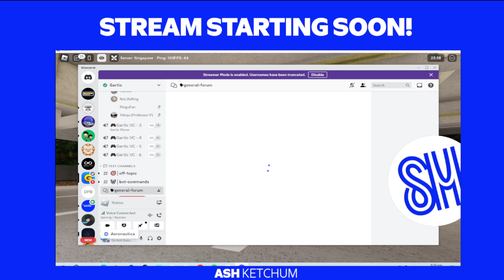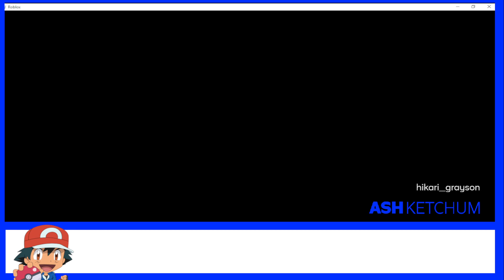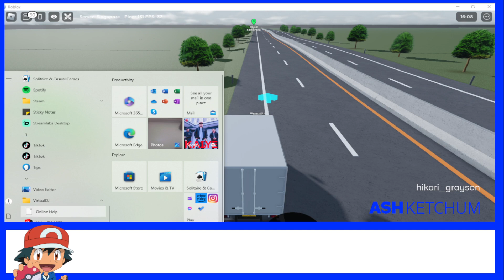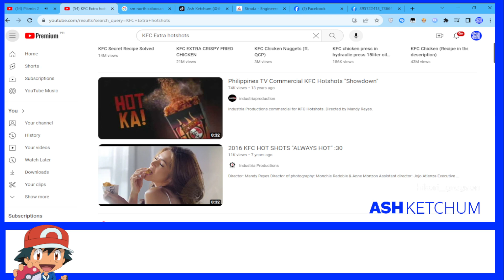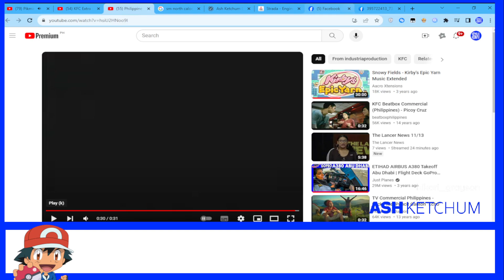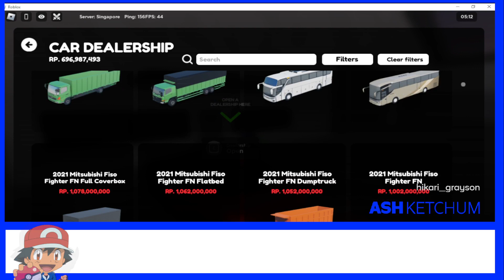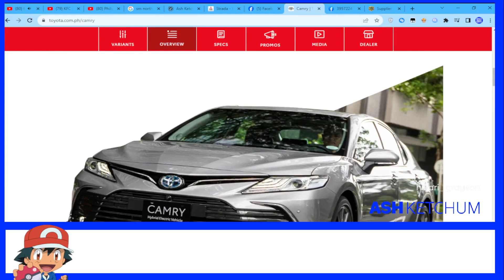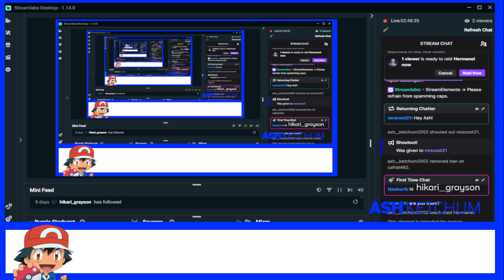The Captain Returns To CDID + An Racing Spirit Arrives On Apex Motorsport